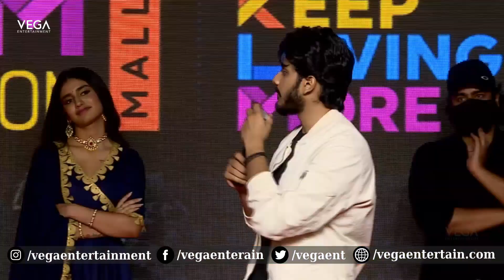Teja Sajja Speech @ Ishq (Not a Love Story) Movie Pre Release Event | Priya Varrier